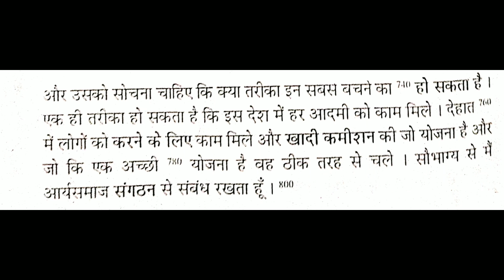Steno Hindi Exercise 04 @ 95 wpm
20 WPM TO 200 WPM BRAHMASTRA BOOK

Notebooks

General dictation matter.